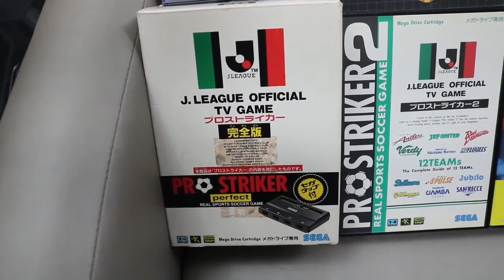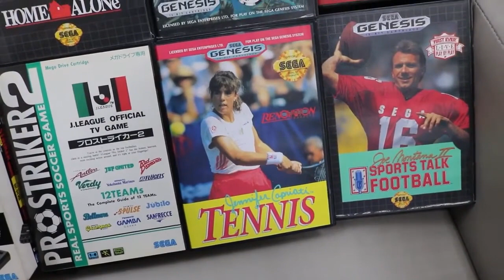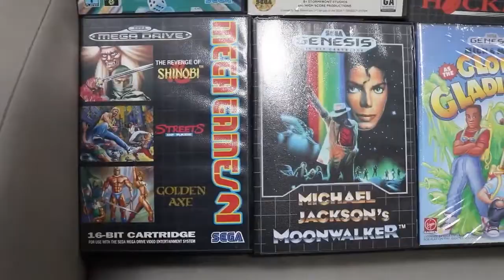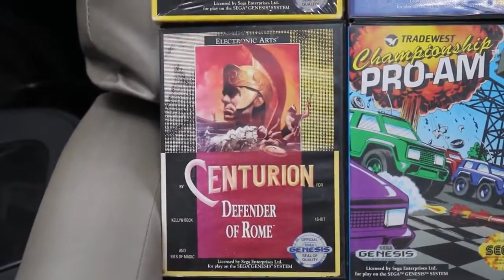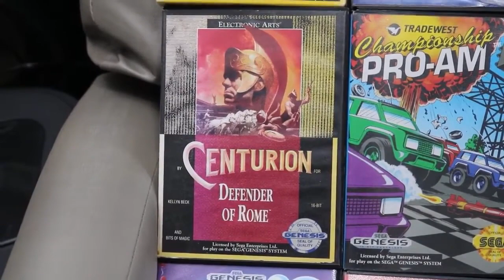Coleção de Mega Drive do VGDB parte 2 EXTRA! Coleção VGDB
Complemento do Coleção VGDB sobre a coleção de Mega Drive, feito especialmente para os membros do canal em 2019.